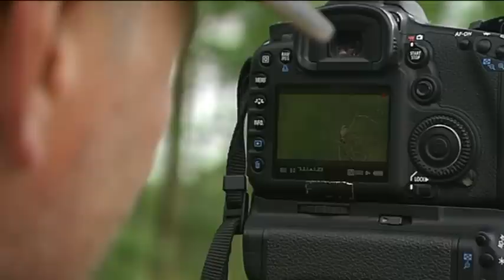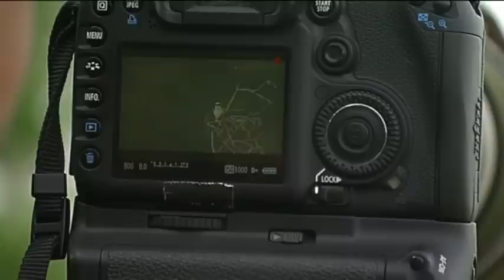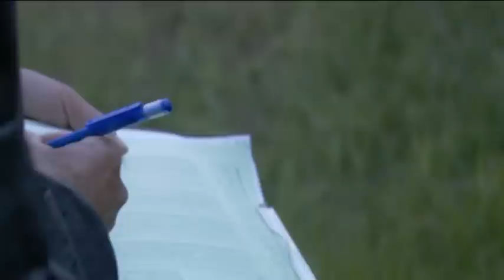BuitenGewoon afl. 07 2010 Hagenbeek